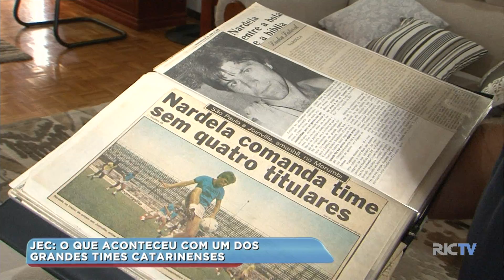JEC: O que aconteceu com um dos grandes times catarinenses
O JEC, que sempre foi um dos grandes do futebol catarinense, hoje vive um momento complicado. O mais difícil, da história recente, que o clube está encarando dentro dos gramados.
Perto da Série D um grande ponto de interrogação surge: o que aconteceu com o tricolor? Confira!